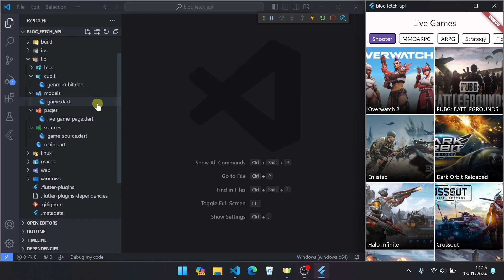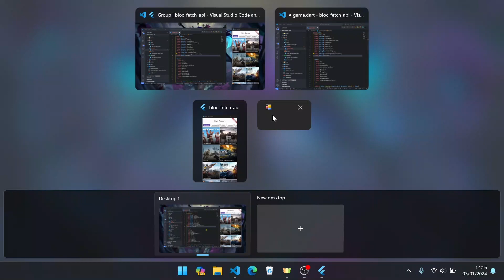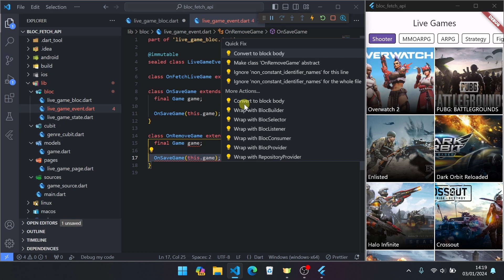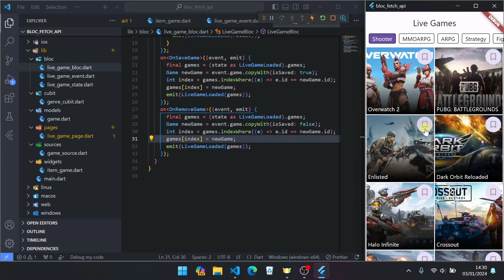10. Implementasi Saved, Bookmark, Selected State di BLoC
Tutorial State Management BLoC.